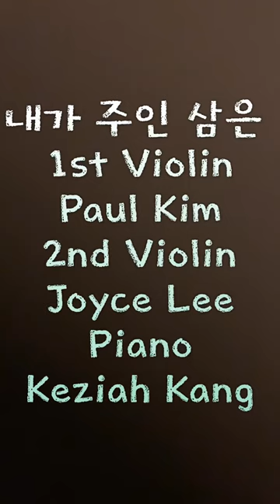내가 주인 삼은 with Violins